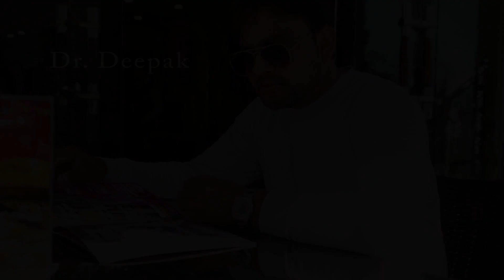Dr. Deepak weds Dr. Kajal Shiv studio Kasganj